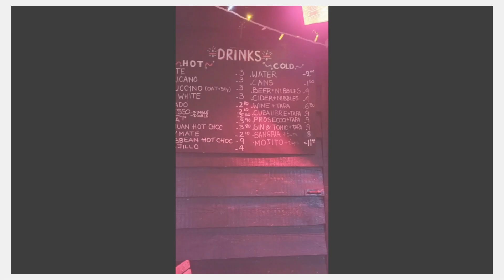Canterbury Baristas For All Seasons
A collection of Barista images made for Christmas Lunch 2023